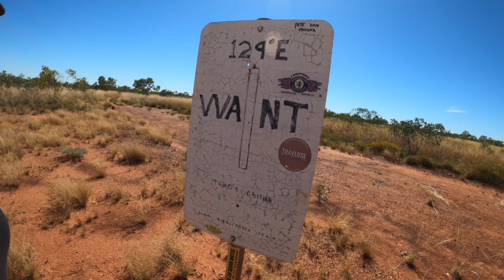EP.01 - Tanami Track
Join us on our trip across the Tanami Desert in May 2021.
*Make sure your settings are on HD*
Check us out on Instagram @inspired.to.explore